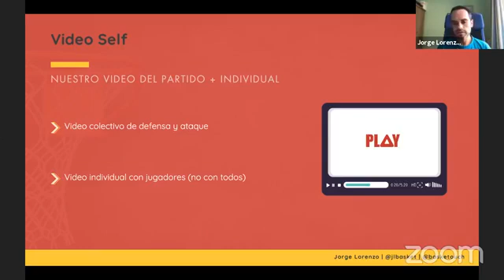El camino al campeonato del mundo. Video del partido. Jorge Lorenzo.